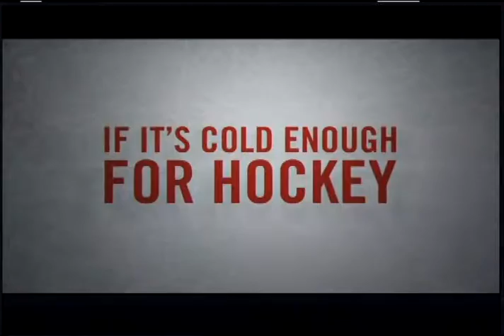Our Sports Show - Castelmont vs. Argonaut 3rd & 4th Quarters